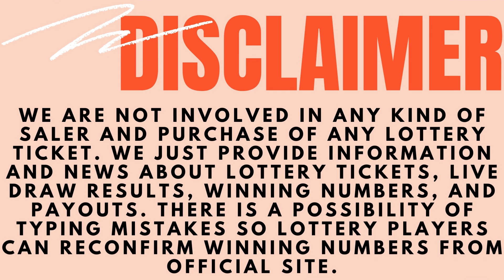Arkansas Evening Lottery Drawing Results - 09 Feb, 2023 - Cash 3 & 4 - Natural State Jackpot - Lotto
Today February 09, 2023, Find here uploaded Arkansas Lottery Results, Top payouts, and winning numbers for today and past 30 days in this video. These Arkansas Lotteries are drawn at day, midday, morning and evening timings.

The Arkansas Lottery live draw results are released in Midday at 12:59 p.m., CT. by The Arkansas Lottery Scholarship Office.

Find in this post Cash 3 Midday, Cash 3 Evening, Cash 4 Midday, Cash 4 Evening, Natural State Jackpot, Powerball, Mega Millions and Lucky For Life live drawing lottery results, jackpot prizes and winning numbers for today February 09, 2023, past 30 days.

Important Note: For getting Quick and fast Arkansas Midday lottery live draw results, winning numbers, payouts, and news.